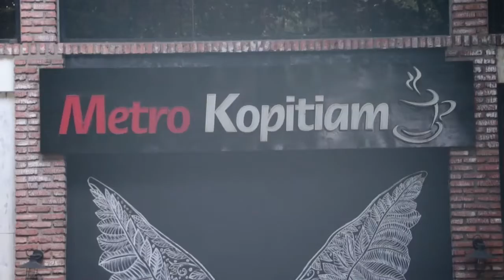The New Normal Di Lingkungan Polda Metro Jaya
POLDA METRO JAYA - The New Normal Di Lingkungan Polda Metro Jaya

Protokol pencegahan Covid - 19 harus tetap dijalankan. Dengan memeriksa suhu tubuh terhadap pelanggan yang datang, menggunakan hand sanitizer atau mencuci tangan, penerapan social distancing.

Pemberlakuan skema new normal pasca penerapan PSBB, pengendalian corona ditempat terkecil, penerapan physical distancing serta selalu menjaga kebersihan di lingkungan Metro Kopitiam.